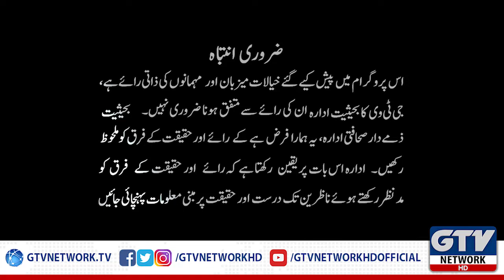Corona Se Chutkara Kesey Mumkin | Red Zone | 24 March 2020 | GTV Network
Corona Se Chutkara Kesey Mumkin | Red Zone | 24 March 2020 | GTV Network | Mazhar Barlas